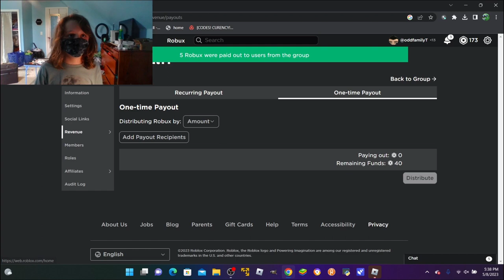Playing hotel games in Roblox